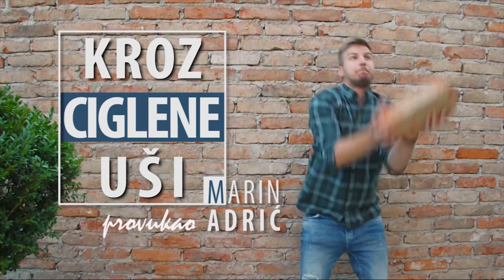Kroz ciglene uši - Tina Uglješić I S1E8 (Ni kuhan ni pečen) 🍵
Tina Uglješić blogerica je i osnivačica Zelenariuma, bloga za fine i zdrave stvari.

Dio video materijala preuzeto je sa Zelenariuma.